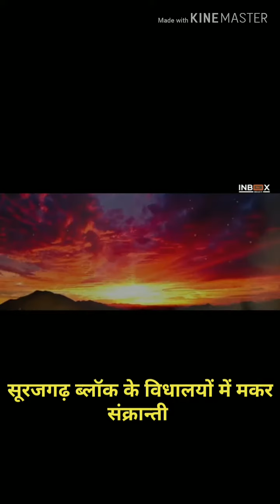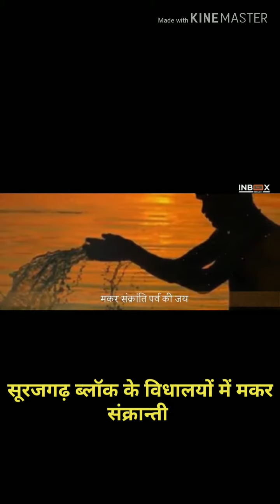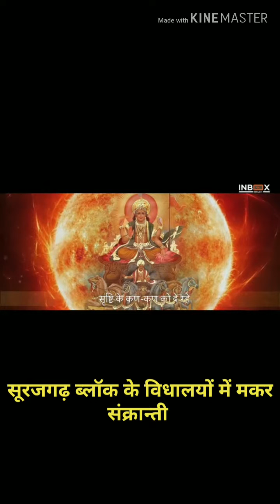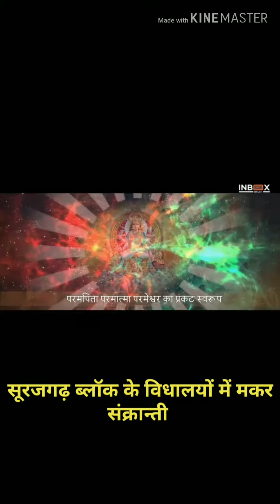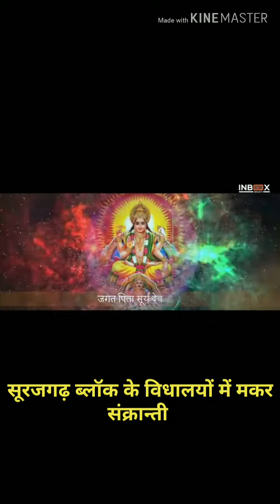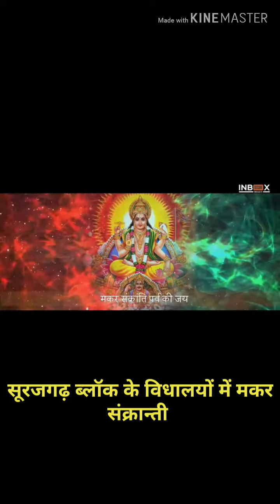MAKAR SNKRANTI IN SURAJGARH BLOCK'S SCHOOL S